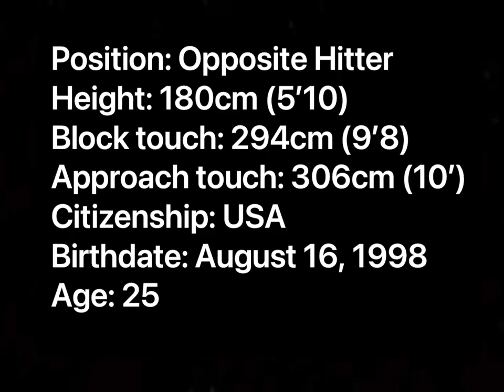Sterling Williamson #6 Opposite Hitter - 2023 Kosovo Super League Highlights